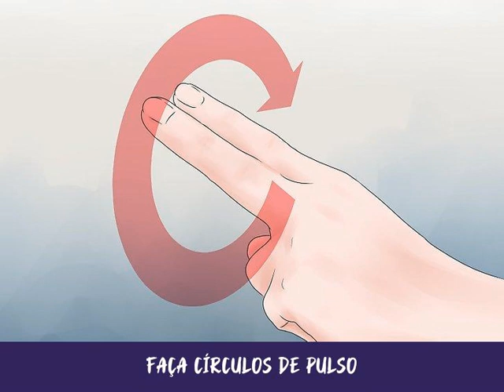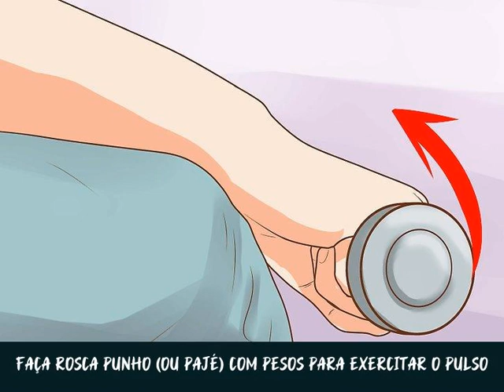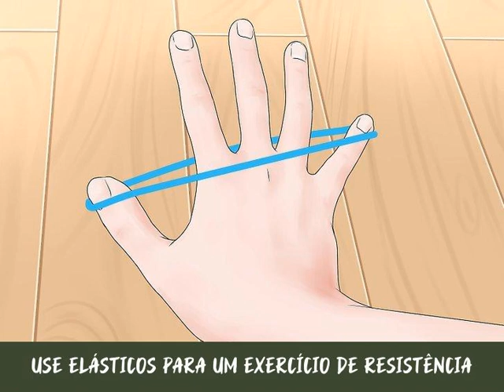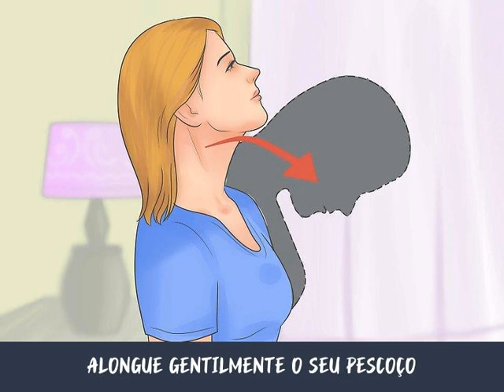Como Fazer Alongamentos Para Síndrome do Túnel do Carpo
O túnel do carpo é um canal rígido e estreito para ossos e ligamentos que comporta tendões e o nervo mediano. Quando o nervo mediano está comprimido e os tendões se encontram irritados e inchados, surge a síndrome do túnel do carpo. Dentre outros sintomas, incluem-se dormência ou formigamento na mão e nos dedos, que pode se estender do pulso até o braço conforme o problema se agrava. Alongamentos podem aliviar a irritação do túnel do carpo, melhorando a circulação, relaxando músculos e tendões e minimizando os sintomas de modo a ajudá-lo a recuperar a mobilidade da mão. No entanto, alongamentos não substituem o tratamento adequado e, por isso, você deve sempre falar com um médico.